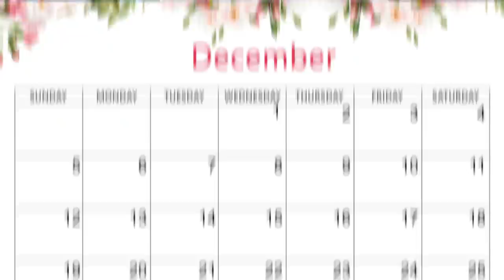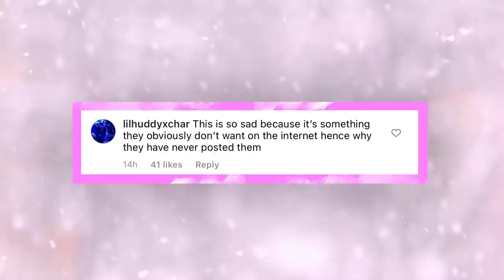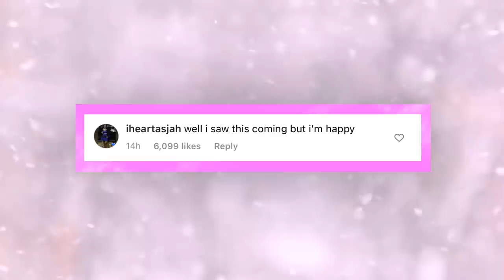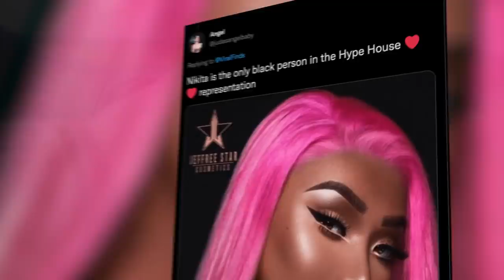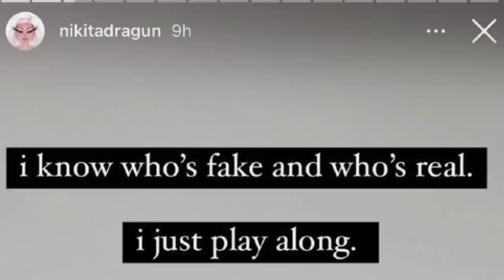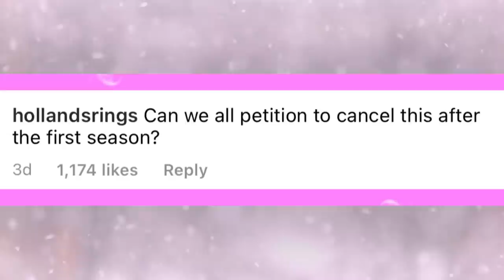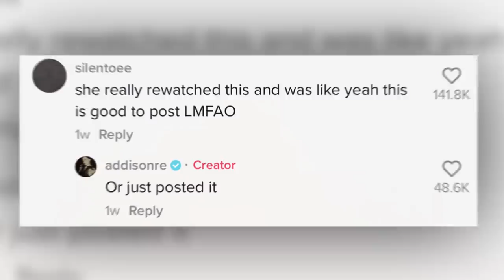Charli’s & Chase PICTURES Leaked & HITS BACK?! *Deleted*